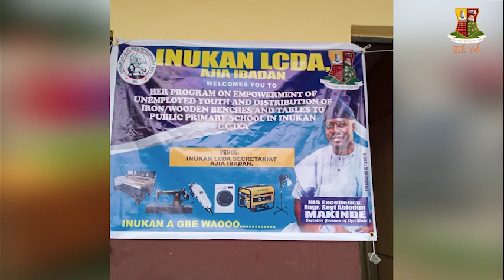Empowerment for Youths and Distribution of Benches & Tables to Public Primary Schools at Inukan LCDA